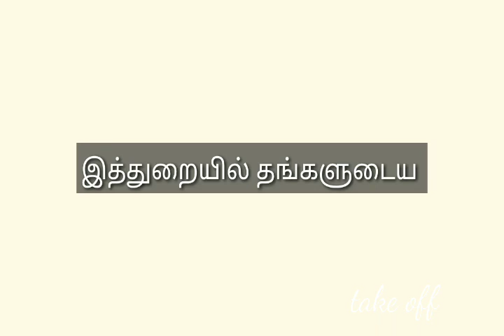Film editing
History of film editing